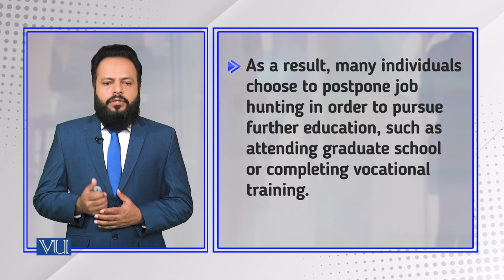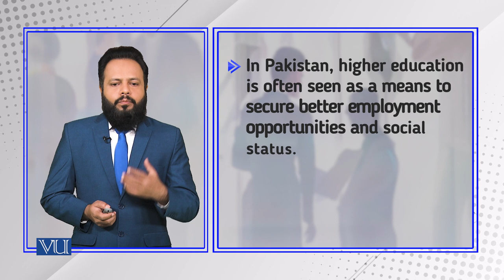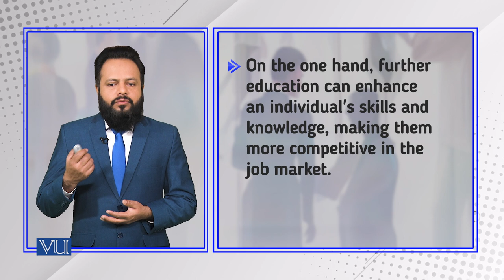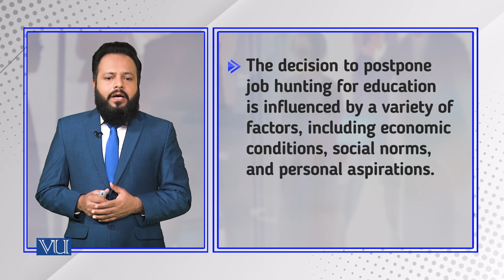Postponing Job Hunting for Education | Introduction to Sociology | SOC101_Topic193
Topic193: Postponing Job Hunting for Education,
By Dr. Imran Sabir